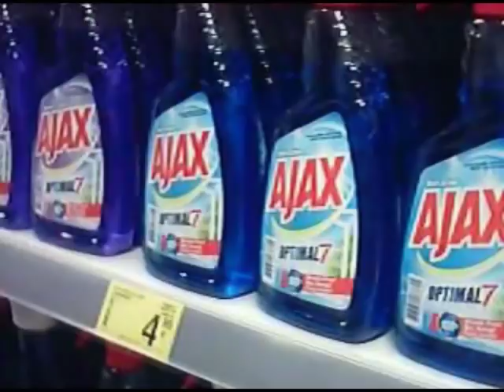NGGWORLDWIDE-MOVEMENT (prod. MacD) VIDEO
tekst; macd, cartman, languisher, t@blo, alibaba, janenvelope
rap; macd, cartman, languisher
beat; macd
album; NGG SEASON
video; alibaba
montaż; alibaba

NGGWORLDWIDE2019